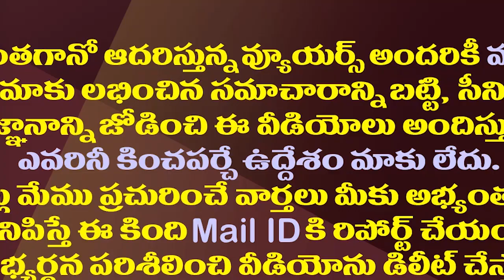బద్వేలు బైపోల్ ఏపీ రాజకీయాల్ని మార్చనుందా?| Badvel By-Election Will Bring Changes In AP Politics